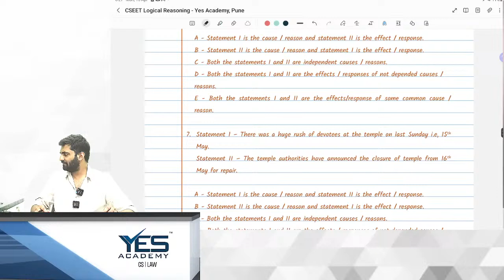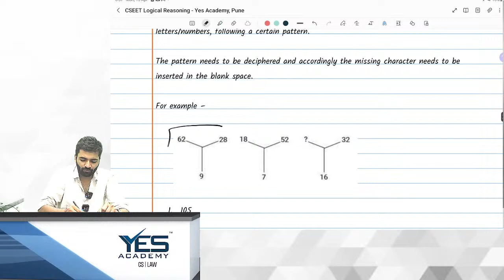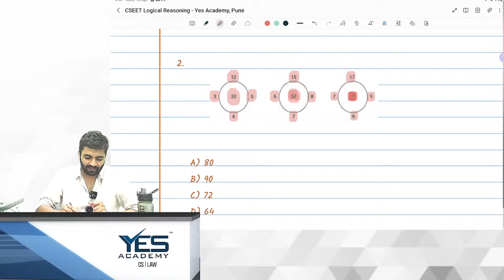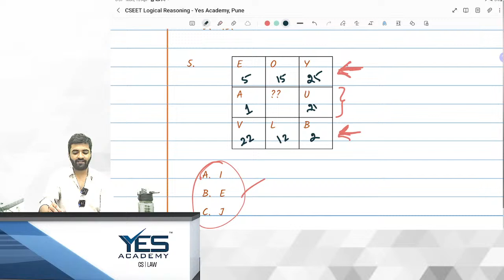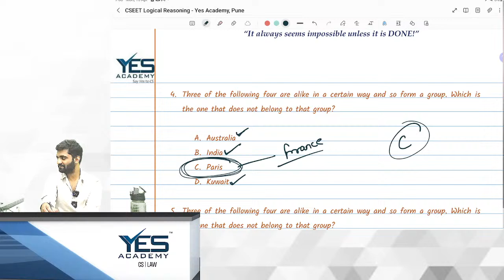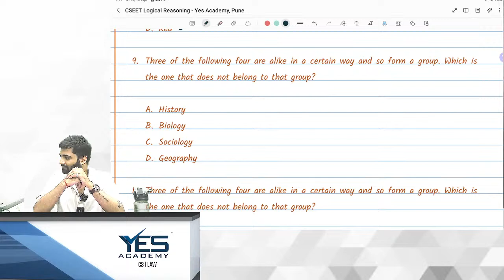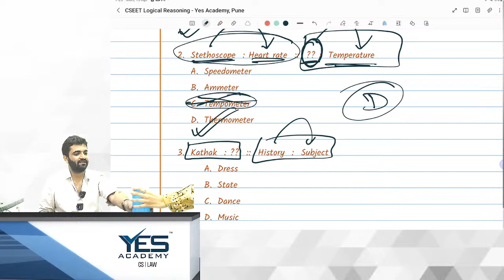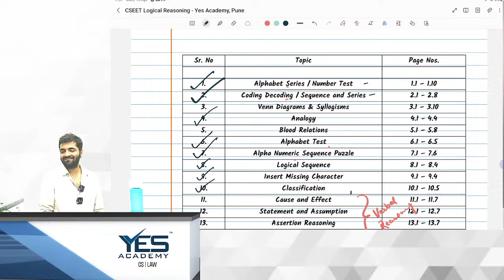FREE CSEET Logical Reasoning Online Classes for May 24 (Lec 4) | FREE CSEET LIVE Batch May 24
Link to download FREE CSEET NOTES

Video Lectures available for CSEET, CS Foundation, CS Executive &amp; CS Professional.